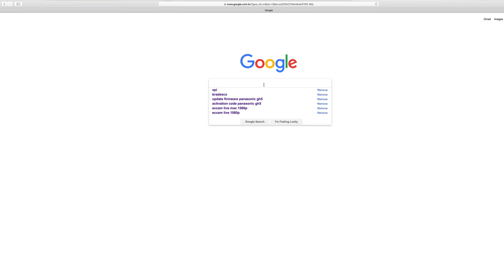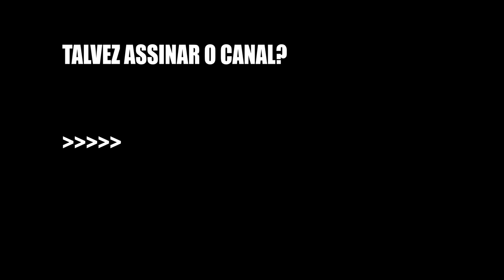MARKETING PARA FOTÓGRAFOS - DICA PARA INICIANTES